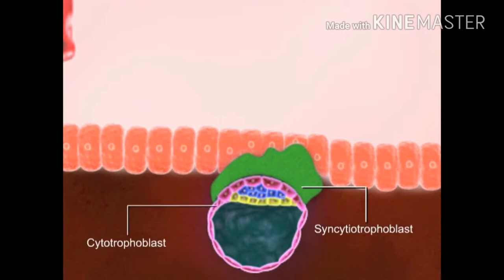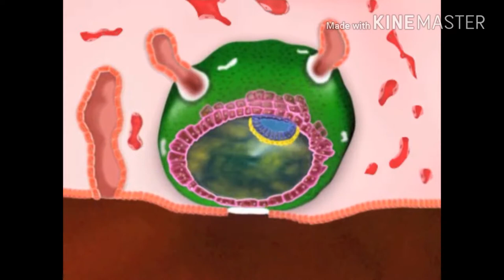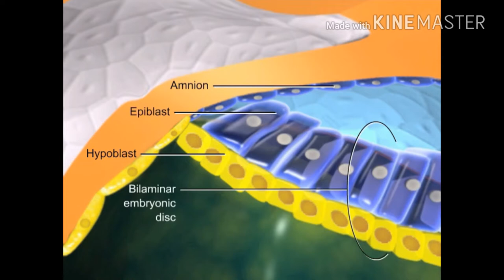2nd week of human development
Embryology by Dr. Hany Waheeb